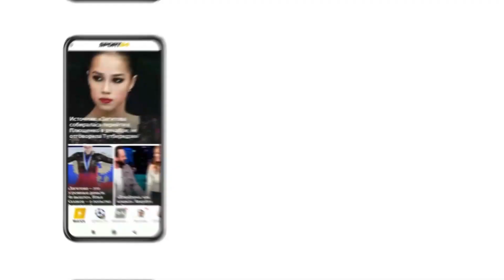Бойкова и Козловский - двукратные чемпионы Красноярска / Мишина о серебре / Чемпионат России 2023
Фигуристы Александра Бойкова и Дмитрий Козловский стали победителями чемпионата России по фигурному катанию, который проходит в Красноярске. Ученики Тамары Москвиной набрали 234,39 балла по итогам короткой и произвольной программ, заняв первое место среди спортивных пар. Серебро завоевали Анастасия Мишина и Александр Галлямов (233,88). Бронзовыми призерами стали Евгения Тарасова и Владимир Морозов (218,60).

После прокатов фигуристы дали пресс-конференцию для журналистов.

00:00 - Начало пресс-конференции
02:53 - Мишина и Галлямов о втором месте
06:34 - Козловский о том, как чинили крючок
11:56 - Бойкова о самом тяжелом моменте в карьере
17:35 - Парам обидно находиться в тени женского одиночного катания
20:04 - Что мотивирует Тарасову и Морозова соревноваться дальше